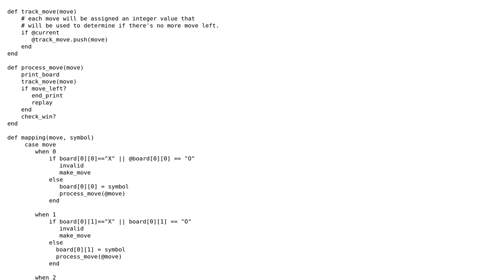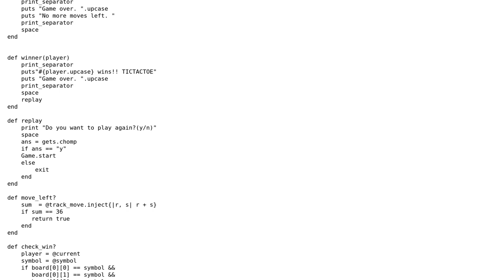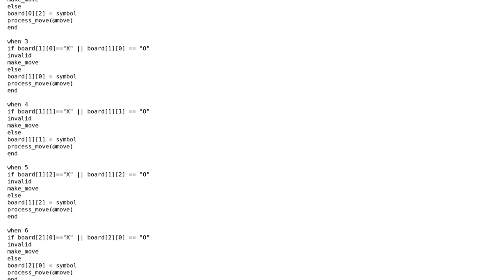Code Review: Novice implementation of Tic-Tac-Toe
With thanks & praise to God, and with thanks to the many people who have made this project possible! | Content (except music & images) licensed under CC BY-SA | Music | Images & others | With thanks to user Quill user junior stephane user Caridorc and the Stack Exchange Network Trademarks are property of their respective owners. You are responsible for your own actions.